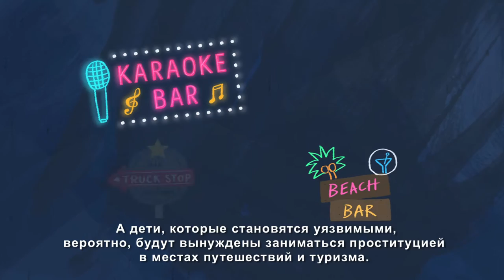Откровенный разговор: Сексуальная эксплуатация детей со стороны туристов и путешественников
Сексуальная эксплуатация детей в путешествиях и туризме драматическим образом распространилась по всему миру. Огромный рост международного и внутреннего туризма увеличил как число путешественников и туристов, так  и количество детей, уязвимых к  сексуальной эксплуатации. Пострадавшие рассказывают свои истории в этом видео и задают нам всем вопрос – как мы можем помочь защитить детей от ужасного преступления со строны путешественников и туристов в то время, как наш мир становится все меньше из-за роста тризма и доступа к интернету